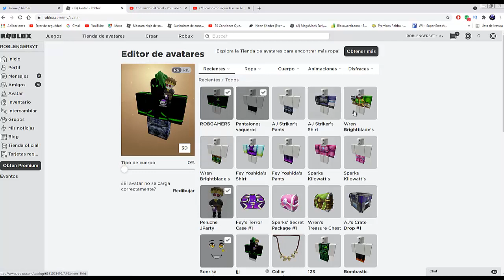ropa gratis METAVERSE CHAMPIONS EVENTO ROBLOX 2021 4 PREMIOS ROPA GRATIS!!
Esta es una de las cajas mas fácil de conseguir hasta ahora estén atentos a próximos videos
✅ Ya podéis probar los premios del evento de Roblox Metaverse Champions 2021 y elegir el equipo en el que estaréis para conseguir los Premios!
Recuerda que están los siguientes equipos con sus respectivos premios:
-Misiones y Juegos para el Equipo AJ Striker
-Misiones y Juegos para el Equipo Fey Yoshida
-Misiones y Juegos para el Equipo Wren Brightblade
-Misiones y Juegos para el Equipo Sparks Kilowatt
✅ El evento Egg Hunt de Roblox de este año 2021 ha sido cancelado por Roblox. Uno de los mejores eventos de roblox con mas premios gratis pasa a formar de la historia por decision de Roblox. Ahora tendremos el evento metaverse champion de Roblox. Rip egg hunt 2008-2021
✅ Nuevo evento de Roblox Metaverse Challenge 2021 y Egg hunt 2021 filtraciones de premios del 2008?
Roblox sacará un evento llamado Metaverse Challenge que coincidirá con el egg hunt 2021 o saldrá justo después, Tenemos que conocer que posibles premios nos puede traer y que pasará con el Egg Hunt 2021.
Solo hay que tener en cuenta una cosa: April Fool's.
Ahora consiguiremos la mochila con peluche dentro del lobby de los Bloxys de Roblox ( Mochila del metaverso ).
Eventos de Roblox! Todo esto y mas lo puedes disfrutar en nuestro canal de Roblox!Eventos de Roblox! Todo esto y mas lo puedes disfrutar en nuestro canal de Roblox! como conseguir la gorra de internet gratis de roblox puees en este video te enseño
✅Ya ha empezado la primera aprte del evento de Roblox: We Don't Why y ha empezado a salir los primeros premios gratis. lamentablemente hay muchos que han salido ya con Robux, como hemos predecido en el video anterior, pero almenos tenemos algo GRATIS!
se viene el metaverse champios y consigo trae muchos premios para vosotros en tre ellos